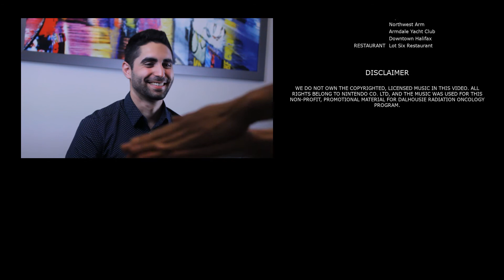Dalhousie Radiation Oncology Program - CaRMS promotional video | Dalhousie University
[Made for future residents of the program, by the current residents